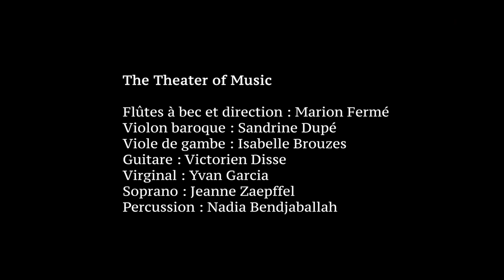'An Evening at the Theatre' by The Theater of Music & Marion Fermé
An Evening at the Theatre is a reconstruction of the musical part of a masque as it might have been performed in a London theatre around 1685. The English masque, inspired in part by the commedia dell'arte and French ballet, was a courtly entertainment combining instrumental music, dance, theatre, song and pantomime; it enjoyed its greatest popularity between 1560 and 1640, during the reigns of Elizabeth I and Charles I. English art music, John Playford’s country dances and Scottish folk music had their place in the same musical event. The antemasque, a ‘Spectacle of Strangeness’, where grotesque costumes and exaggerated gestures by professional actors were used to embody witches, furies and exotic animals, was played in the midst of the performance. Our programme bears the traces of this courtly musical heritage but is set in a later period during which musical styles were in transition.